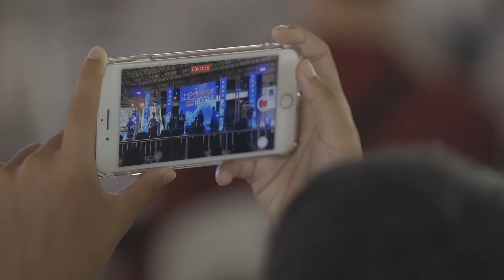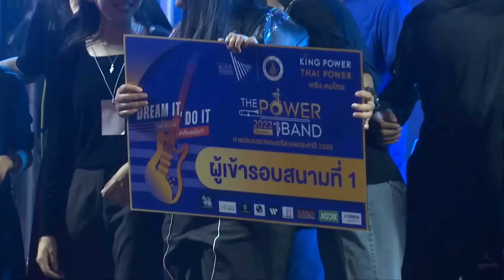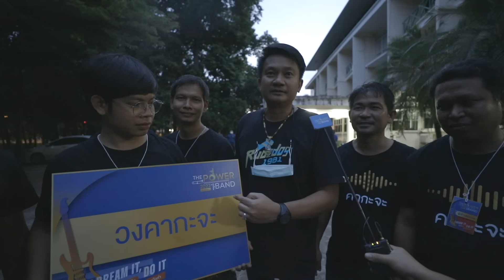The Power Band 2022: Dream it, Do it Ep 1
ก้าวแรกมาแล้ว! การแข่งขัน The Power Band 2022 Season 2: Dream it, Do it สนามแรก “ขอนแก่น” กับบรรยากาศที่สุดเข้มข้น เต็มเปี่ยมไปด้วยความมุ่งมั่นของทุกทีมที่จะตามหาความฝัน พร้อมส่งคำท้าถึงอีก 4 สนามที่เหลือ เตรียมตัวเจอกันได้เลยย!!!

วันนี้น้อง ๆ ทุกคนได้ลงมือทำ แล้วทำมันได้จริง ๆ ร่วมติดตามพร้อมส่งแรงใจ ให้กับพวกเขาไปด้วยกันนะครับ